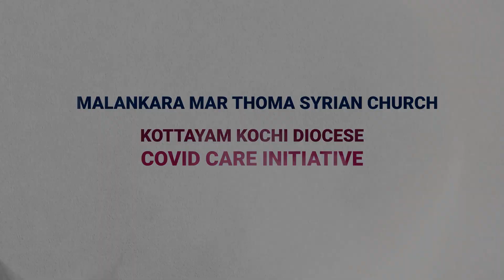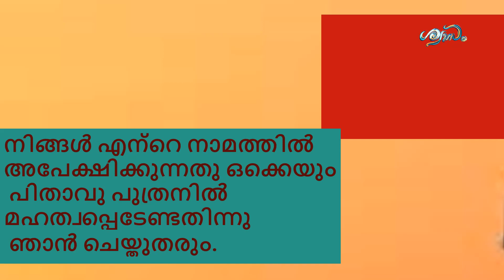Episode 4: It is the inner strength that is needed at this time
We need an inner strengthening to transcend all external dangers: Dr. Thomas Georgeencourages us to hold on to the Lord despite the stirring storm. Swaasam, the Kottayam Kochi diocesan TV needs your only ten minutes..